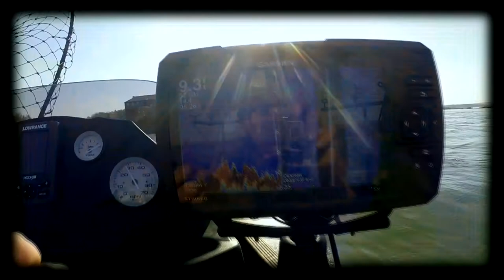High Water Flatheads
Water came up about 3 ft and it was ripping below the dam. I explain my methods for dealing with the strong current and manage a few flathead catfish.